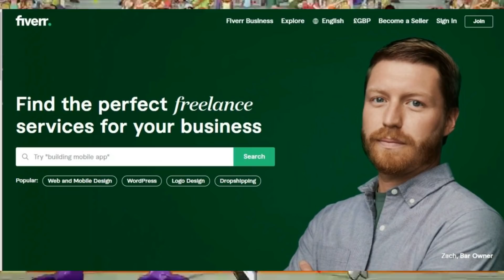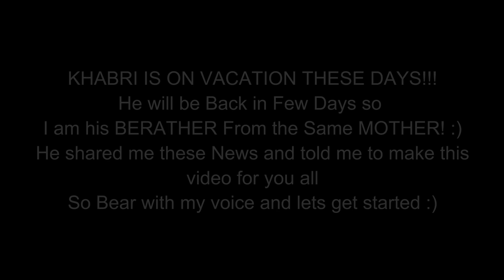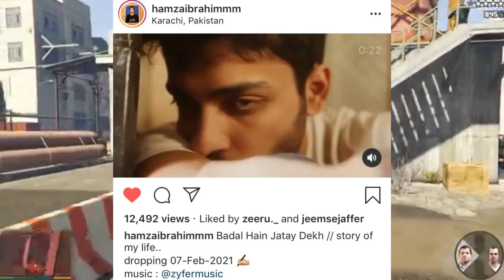Bilal Saeed FIght Story | Ducky Bhai About Irfan Junejo | FM Radio and Star Anonymous Msg For Fans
News Timestamps:

00:00 Intro
00:08 Paid Collaboration With Fiverr
1:37 Star Anonymous Message
2:58 Ducky Bhai About irfan junejo
3:25 Bilal Saeed Fight Story
4:47 Fm Radio Gaming Video Message
6:03 Crazy Prank TV Uploading Banned
7:53 Hamza Ibrahim Song Date
8:10 Belal Extra Suspended
8:41 Outro Talk